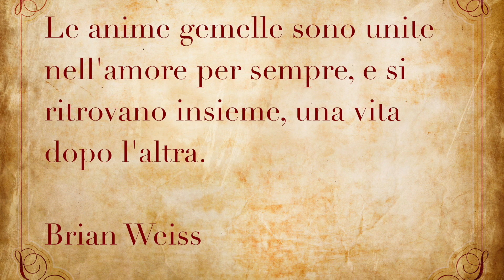Calendario Posturale: 16 Maggio (Mobilità) [Leopoldo Zanuccoli]